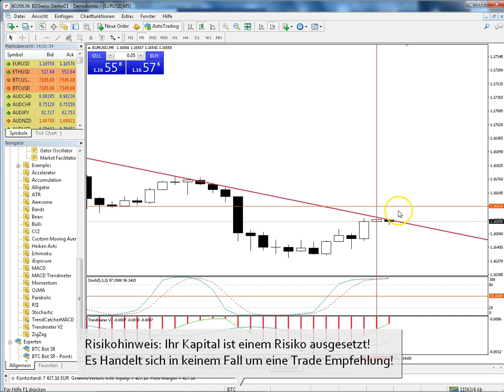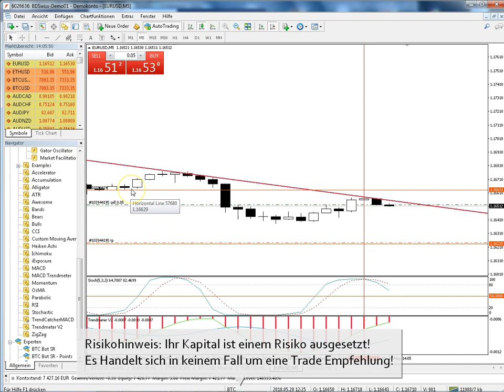CFD Trading Strategie Beispiel - Day Trading Strategie für den CFD Handel (Deutsch)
Mehr zur CFD Trading Strategie auf Deutsch - in diesem Video sehen Sie ein Trade Beispiel für meine Forex/CFD Trading Strategie, nutzbar für jeden Zeitrahmen! Mein Forex/CFD Broker

Hier finden Sie auch weitere Trading Strategien sowie einen Bonus Videokurs zum Handel von Kryptowährungen! Den ausgang dieses Trades sehen Sie hier : XXX

Day Trading Strategie für den CFD Handel - So Funktionierts

1. Gleichmäßigen Trend finden und Trendlinien einzeichnen!
2. Warten bis der Preis die Trendlinie Berührt, bei Stochastik Kreuzung Trade Einstieg!
3. Stop Loss und Take profit werden mithilfe des Fibonacci festgelegt!

Risikohinweis: Der Handel mit Finanzprodukten birgt immer ein hohes Risiko!

Achtung: Zum erfolgreichen Anwenden einer Strategie ist die Auswahl des richtigen marktes entscheidend! Üben Sie immer erst in einem Demokonto!

Gute Broker für Forex/CFD Handel:

Avatrade (Ihr Kapital ist einem Risiko ausgesetzt)